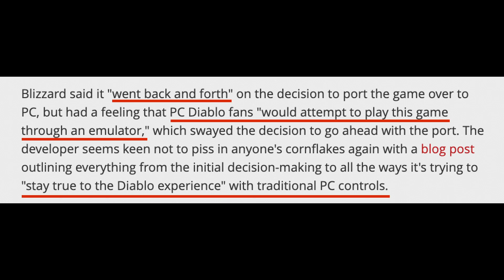Diablo Immortal Now?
Why many want to play now that their PC is involved.